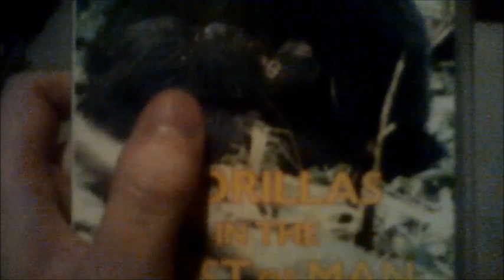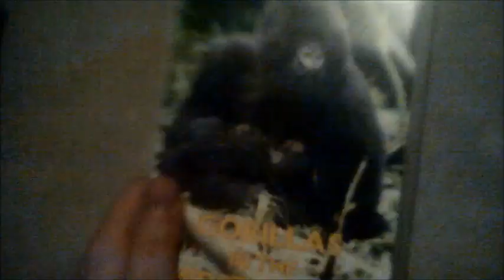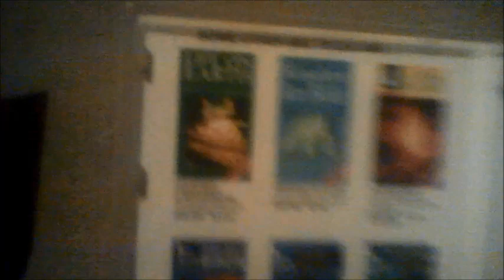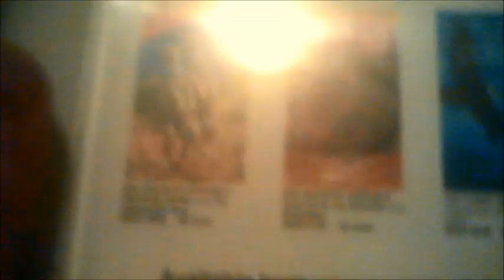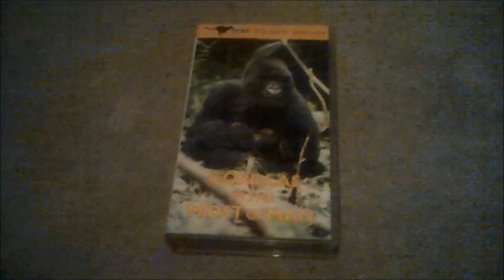VHS Review and Unboxing to Gorillas in the Midst of Man VHS Tape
This is the VHS Review and Unboxing to Gorillas in the Midst of Man VHS Tape as it arrived in the post from last night before teatime!